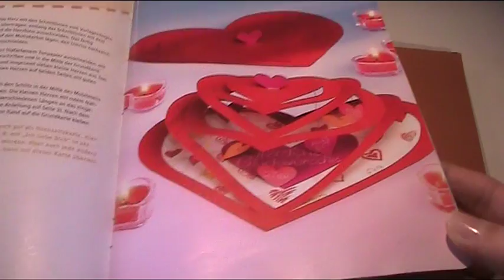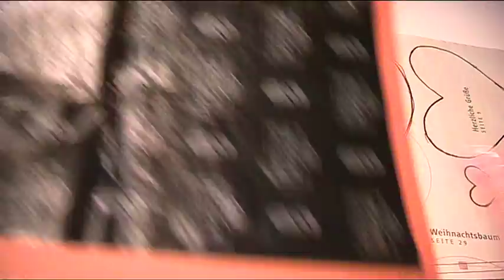Mobile Glückwünschkarte basteln 1